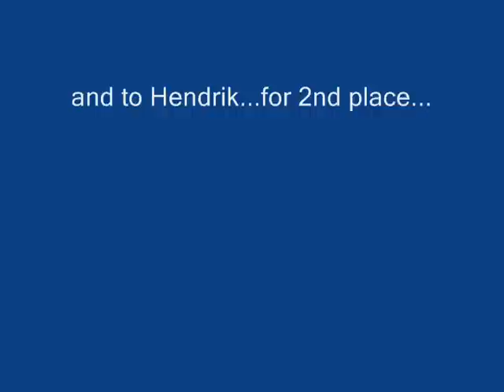Hendrik Friesian Stallion Dressage Show Silver Spur 2008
Hendrik and my first dressage test!